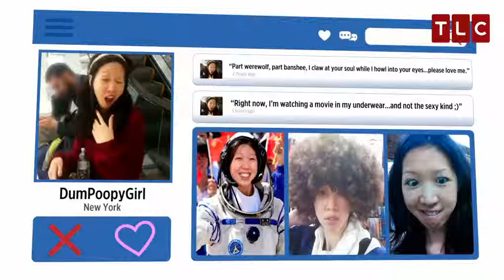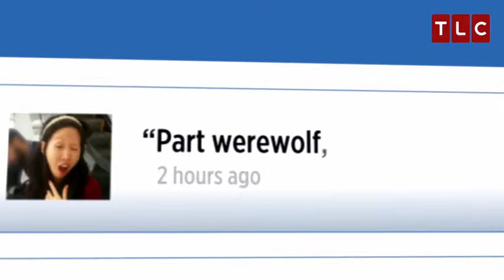Tijd om serieus te worden | Love at First Swipe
Handmodel Jenny wil een serieuze romance maar mannen nemen haar niet serieus.

Love at First Swipe zie je vanaf dinsdag 3 november tot en met dinsdag 29 december om 22:00 uur op TLC.

Ook als eerste op de hoogte zijn van nieuwe series en leuke fragmenten?

Volg TLC op Facebook voor de laatste programma informatie, prijsvragen en leuke weetjes! De tv-gids is te vinden op